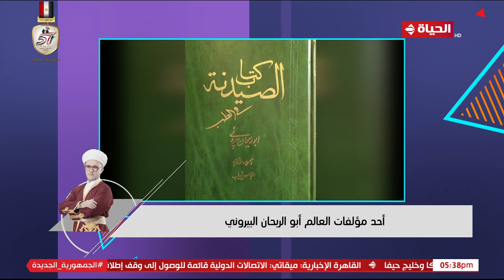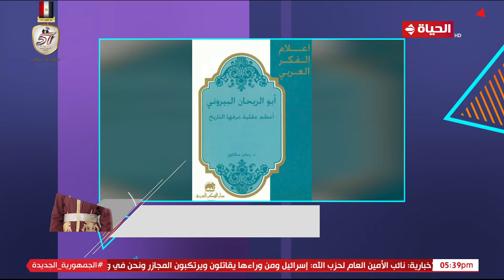4 شارع شريف - فقرة التاريخ مع الكاتبة سعاد سليمان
4 شارع شريف - فقرة التاريخ مع الكاتبة سعاد سليمان